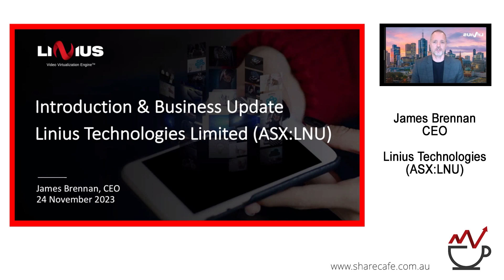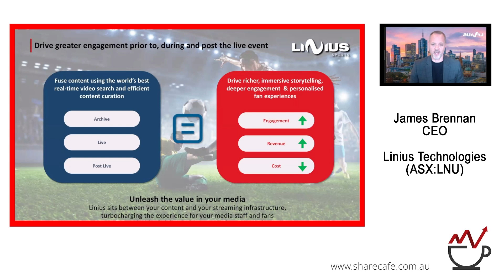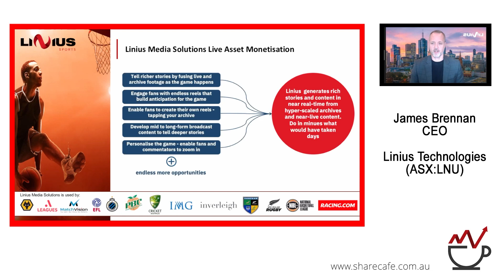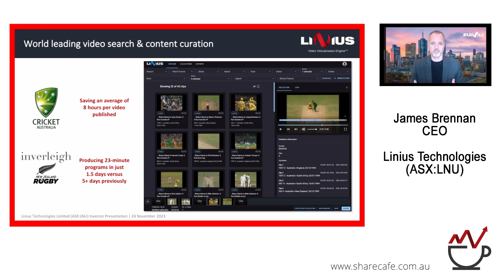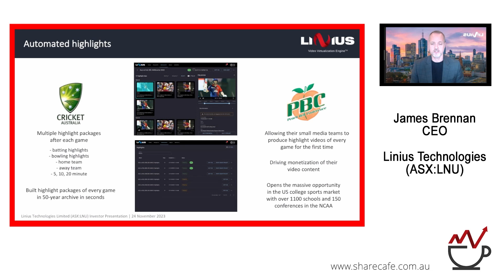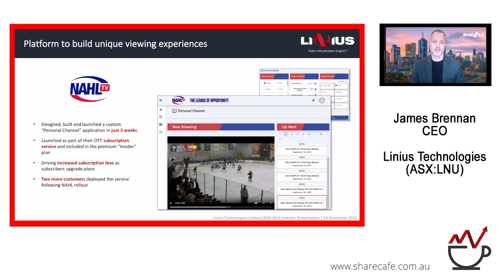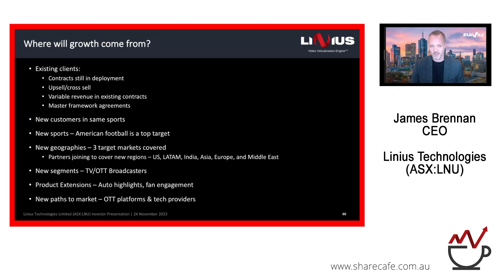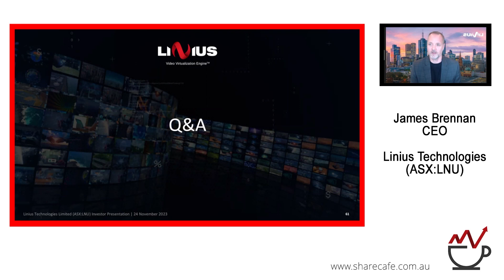Linius Technologies (ASX:LNU) - Webinar Presentation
James Brennan, CEO, Linius Technologies (ASX:LNU) is a global software-as-a-service company headquartered in Australia, with operations in London, New York and Europe. Linius has invented and patented the Video Virtualization EngineTM , which indexes, analyzes and tags each frame in a conventional video file and transforms it into a fully searchable Virtualized Video.